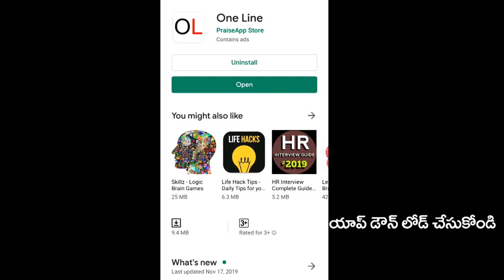Public Talk on AP Capital | చంద్రబాబు జగన్ పై పడి ఏడవటం కాదు నువ్వు ఐదేళ్లు పీకావ్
చంద్రబాబు జగన్ పై పడి ఏడవటం కాదునువ్వు ఐదేళ్లు ఏం పీకావ్